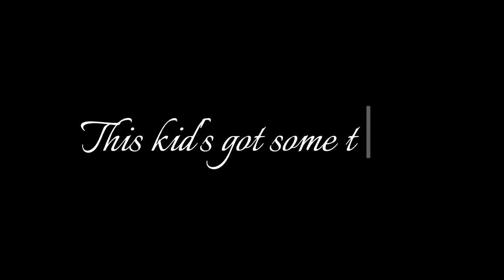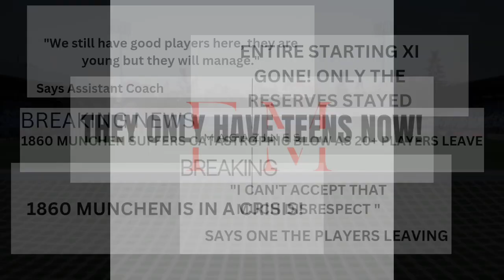I put a U/20 Team in Germany, here's what happened - My Player FIFA 23 #1